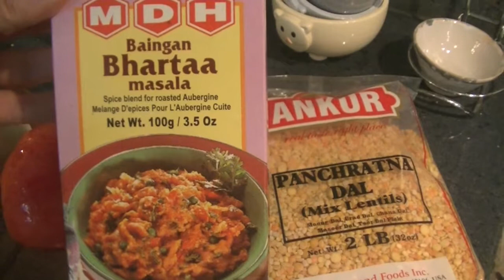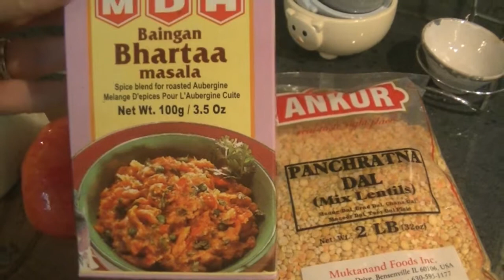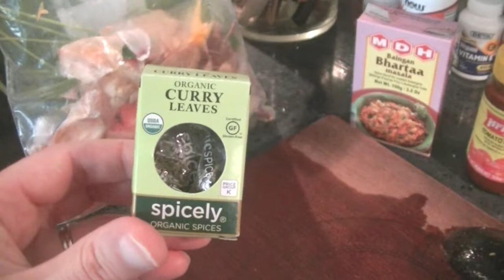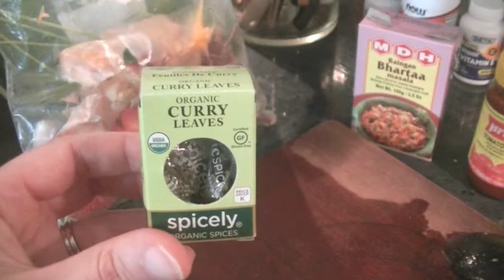McDougall Month | What I Ate | Eggplant Curry Recipe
August is MCDOUGALL MONTH in the Parsley household!  Getting back to basics, back to the way of eating that makes us feel healthiest - starch based, plenty of fruit & veg, no oil eating.

I will share this way of eating and cooking all month and share how we feel after getting back to this healthy eating at home.  Don't worry, we will still go out, do restaurant reviews and have plenty of FUN!

Also sharing a quick curry recipe for the pressure cooker with y'all.

Dr. McDougall's website with all sorts of info on the benefits of this healthy way of eating.  Includes over 1000 recipes too

PRIYA Brand Indian Pickle (best Indian seasoning ever)

My pressure cooker

My high speed blender